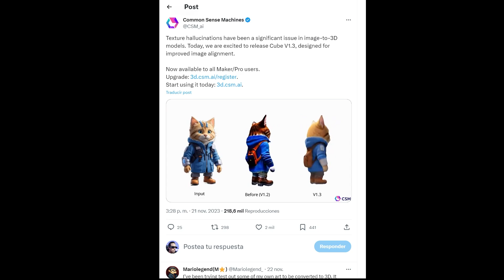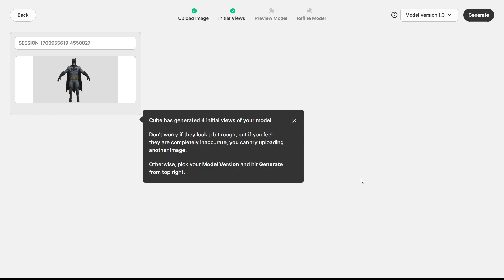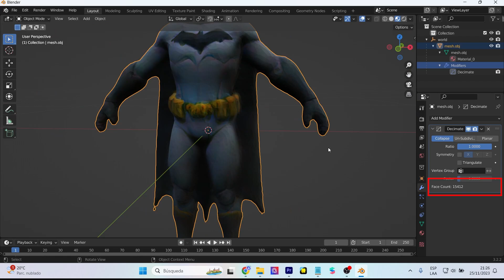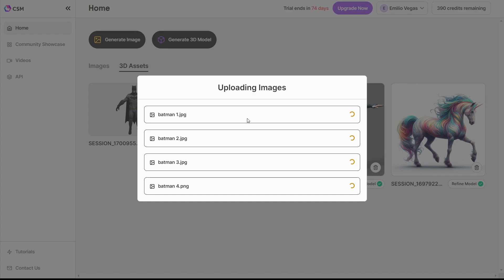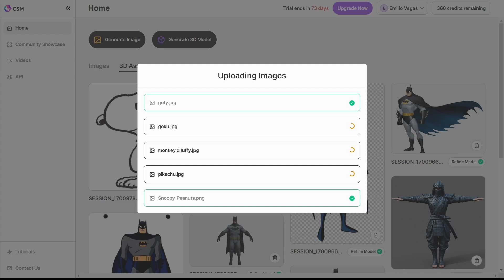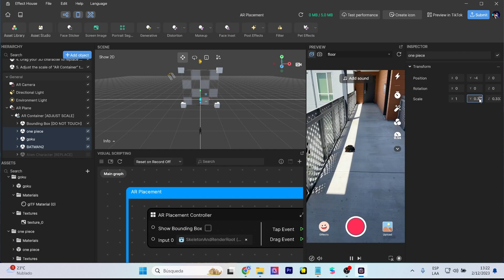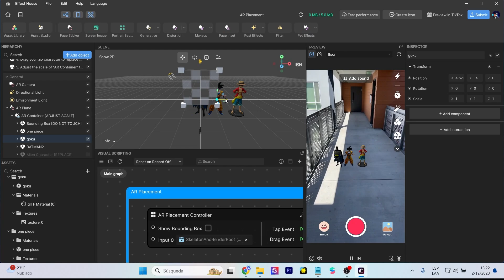Genera modelos 3D más precisos con CSM cube 1.3 | Proyecto realidad aumentada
CSM o Common Sense Machines ha mejorado su calidad de generar modelos 3D. Ahora con su versión cube 1.3 podemos mejorar color y forma, utilizando inteligencia artificial.  Luego usaremos estos modelos 3D en un efecto de realidad aumentada (tiktok)
CSM or Common Sense Machines has improved its quality of generating 3D models. Now with its cube 1.3 version we can improve color and shape, using artificial intelligence.  Then we will use these 3D models in an augmented reality effect (tiktok).

Mi VR / AR software y hardware:
⚡ Oculus Quest
⚡ Aryzon
⚡ Zapbox
⚡ Merge Cube